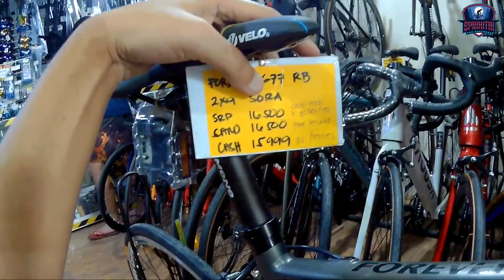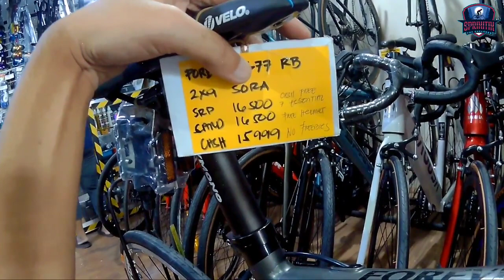Nag balik para ilampaso ang Aero budget roadbikes Forever G77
Raffle will be announced on this app so make sure to use the link provided below para pasok ka sa raffle na magaganap soon.

Check out the new biking app called JAGZ. Create and find group rides, join cycling clubs, share photos and videos, and meet your community! Find tours and hosts at home and when you travel!

☎ HOTLINES (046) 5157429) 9am to 6pm only

✅Globe (imus only)
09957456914, look for Momshie from 9am to 6pm only.

📠Payment-Cash, Gcash, Bank Transfer, Credit Card, Debit Card & Home Credit

Budget Bikes Kawit
🕘 Store Operating Hour : 9am to 6pm
(EVERY TUESDAY TO SUNDAY)
(CLOSE EVERY MONDAY)

LOCATED @ 301 Centennial Road, Barangay Pag Asa 3, boundary of Imus & kawit
(former ACV Driving School or near @ 7/11 gahak, centenial road)

🌐Waze or goggle maps: Budget Bikes Kawit

Infraction- Get Going